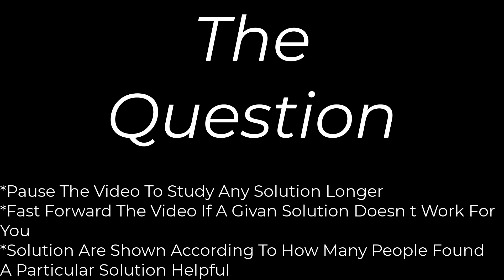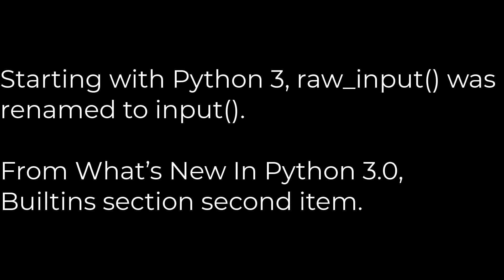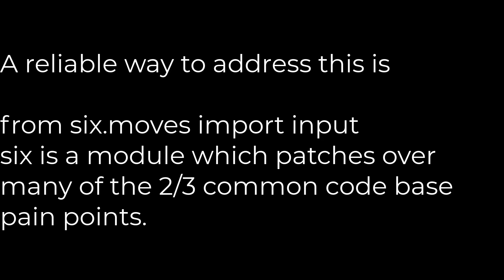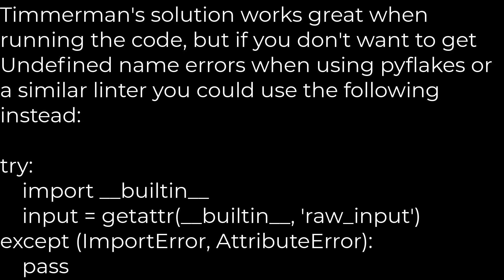Python :How do I use raw_input in Python 3?(5solution)